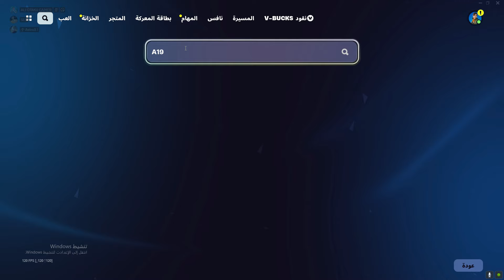اقوى قلتش XP فورت نايت في السيزون الجديد 400 الف6 لفلات بثواني😨🔥!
اقوى قلتش XP فورت نايت في السيزون الجديد

علامات لا تهمك !!
ماب اكس بي فورت نايت السيزون الجديد,
قلتش xp فورت نايت 2023,
قلتشات فورت نايت xp السيزون الجديد,
مابات xp فورت نايت السيزون الجديد,
ماب xp فورت نايت 2023
كلجات اكس بي فورتنايت,
كلج xp فورت نايت,
ماب اكس بي فورت نايت القناص,
اقوى قلتش اكس بي فورت نايت شابتر 5,
قلتش xp فورت نايت خنفوش جديد,
قلتش xp فورت نايت قناص,
اقوى قلتش اكس بي فورت نايت جديد,
ماب xp فورت نايت جديد,
قلتش xp في فورت نايت,
ماب يعطيك xp فورت نايت,